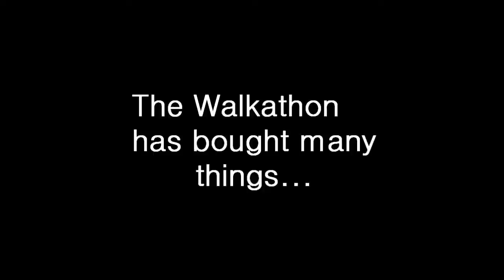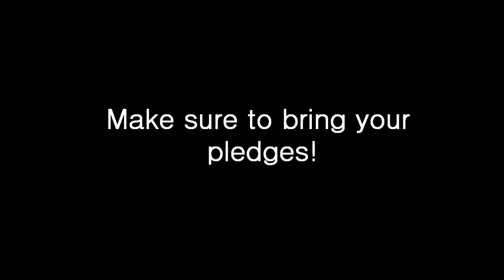ACRSS - Walkathon Promo 2015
Walkathon Promo 2015.